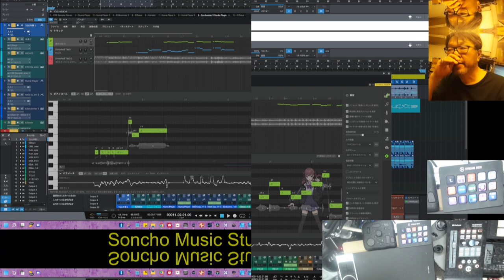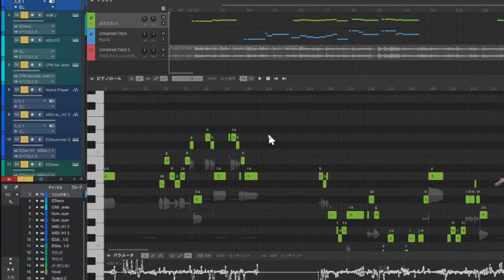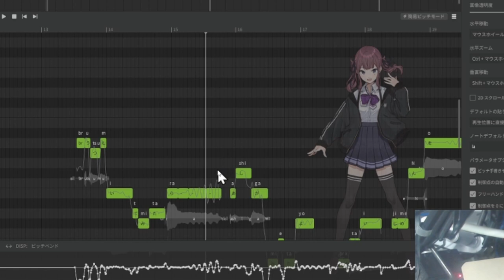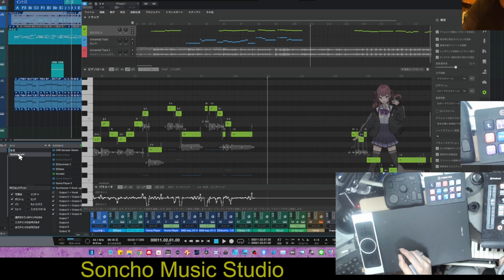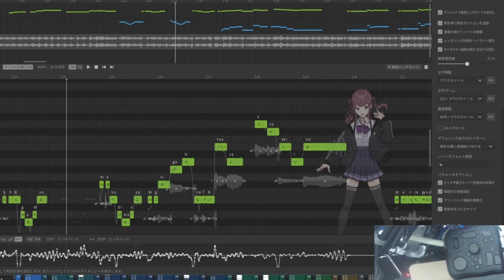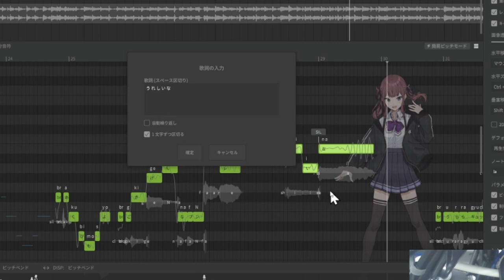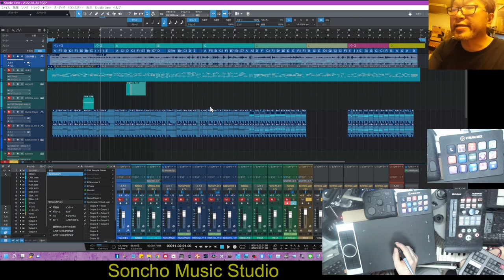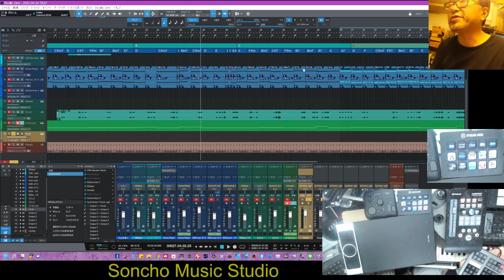SynthesizerV 速強編集術 StreamDeckとペンタブで快適なAI歌声エディット！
左手デバイスとペンタブで最強のSynthesizerV